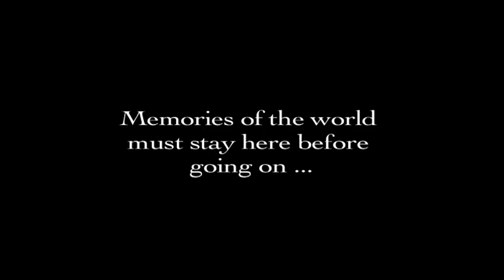"A Matter of Life and Death" NEW YORK FILM ACADEMY STUDENT‬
Short film produced at the New York Film Academy's Abu Dhabi 1yr Filmmaking Program.

Abu Dhabi 1yr Program 2010

For more information on the New York Film Academy, please